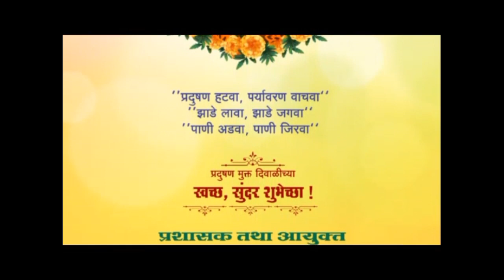राजन पाटलांचे उमेश पाटील यांना 'ओपन चॅलेंज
राजन पाटलांचे उमेश पाटील यांना 'ओपन चॅलेंज@ASNMarathiNews